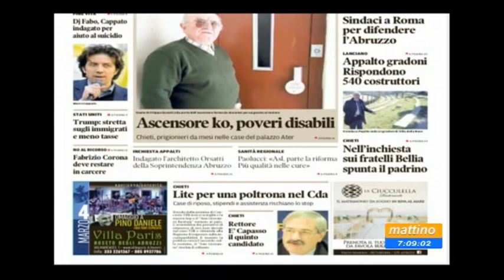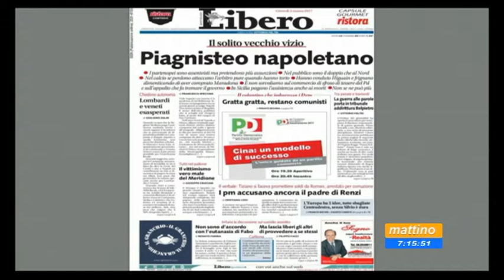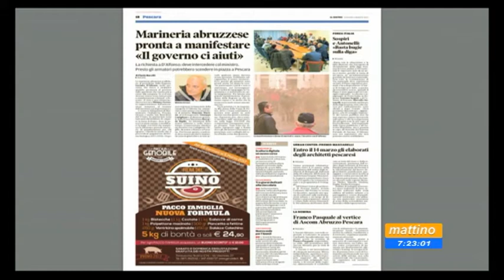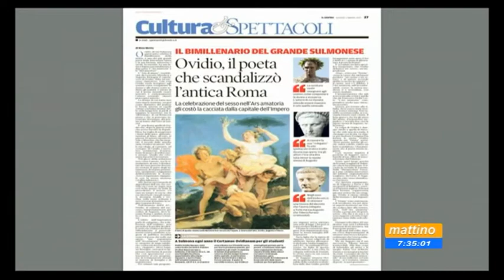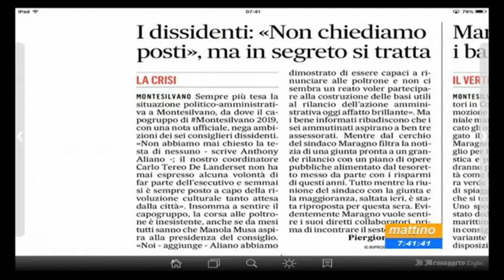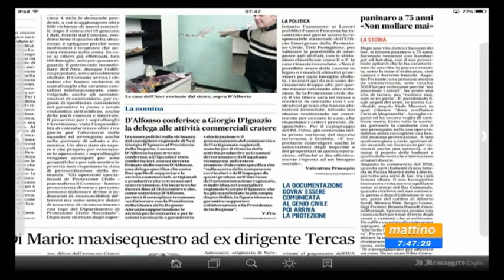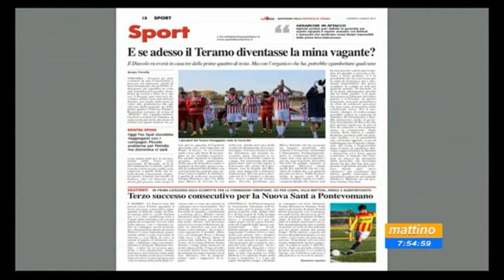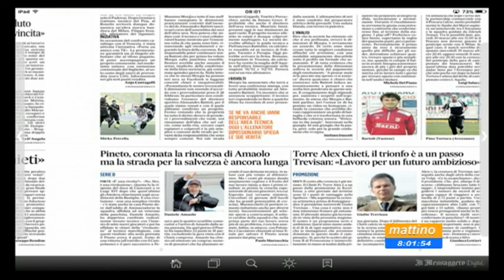Mattino 6 Rassegna stampa Giovedì 2 marzo 2017